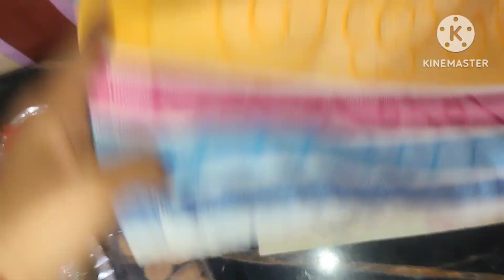ଆଜି ଆମେ ଆମର ଘରେ ଦେଲୁ ବାଳକ ଭୋଜନ /ବହୁତ ଖୁସି ଲାଗଲା ଛୁଆ ମାନଙ୍କୁ ଦେଖି କରି